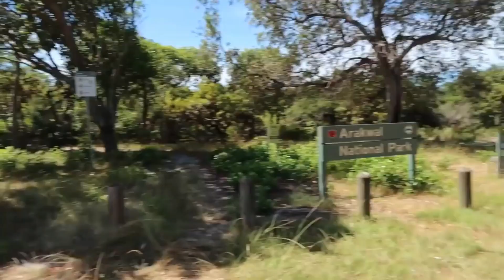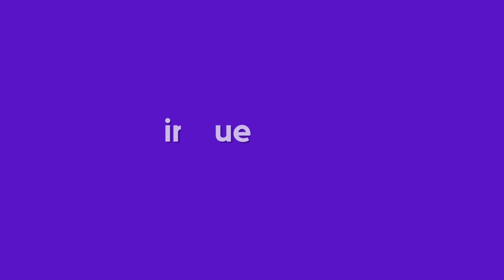CUTEST SMALL FIGHTS | KRISTEN & STEPH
ISN'T THIS ADORABLE? 🥺

Anyway, how's everyone doing? It's been a busy month and we're only just catching up! Let's chat in the comment section!

FOLLOW THEM TO THEIR SOCIALS!